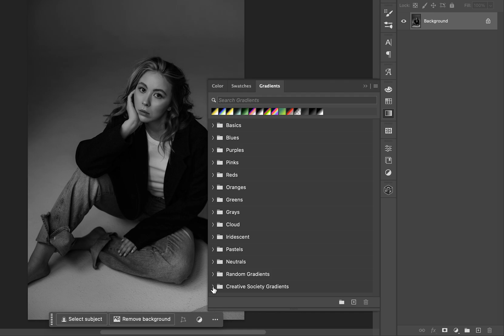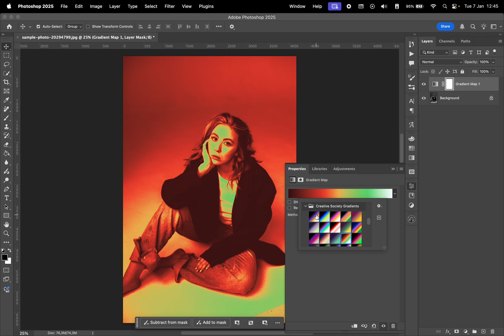How to Import Gradient Presets (.GRD Files) in Photoshop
Hey everyone! In this quick tutorial, I’ll show you how to easily import gradient presets (.GRD files) into Photoshop. Also, I will help you get your gradients ready for export so you can customize your own presets!

ABOUT US
Creative Society is a media agency dedicated to empowering designers, filmmakers, artists, and content creators with tools and resources crafted to streamline their creative process. Our mission is to equip creatives worldwide with everything they need to bring their ideas to life.

What's in this video:
0:00 - Intro
0:12 - First Method
0:31 - Second Method
1:03 - Export Gradients
1:21 - Outro